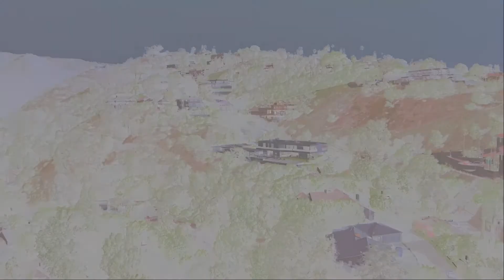Billionaire's $18 Million Dollars Big Mansion In Beverly Hills, Los Angeles, California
Do you want such a mansion?

Beverly Hills is a city in Los Angeles County, California. Located within 5.71 square miles (14.8 km2) and surrounded by the cities of Los Angeles and West Hollywood, it had a population of 34,109 at the 2010 census and an estimated population of 33,792 in 2019.

The city is home to many celebrities, luxury hotels, and the Rodeo Drive shopping district.

Originally a Spanish ranch where lima beans were grown, Beverly Hills was incorporated in 1914 by a group of investors who had failed to find oil, but found water instead and eventually decided to develop it into a town.

A mansion is a large dwelling house. The word itself derives through Old French from the Latin word mansio "dwelling", an abstract noun derived from the verb manere "to dwell". The English word manse originally defined a property large enough for the parish priest to maintain himself, but a mansion is no longer self-sustaining in this way (compare a Roman or medieval villa). Manor comes from the same root—territorial holdings granted to a lord who would "remain" there.

Size
Technically, realtors term mansions as houses that have a minimum of 8,000-square-foot (740 m2) of floor space. However, some claim a viable minimum could instead be 5,000-square-foot (460 m2) of floor space, especially in a city environment.

Channel tags: billionaire mega mansion tour super cars most expensive home best swimming pool sauna room steam room basketball tennis court largest city view Bel Air Beverly Hills dream house world tallest skyscrapers 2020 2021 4K relaxation calming music Dubai New York L.A Las Vegas Downtown luxury life lifestyle Marbella villa